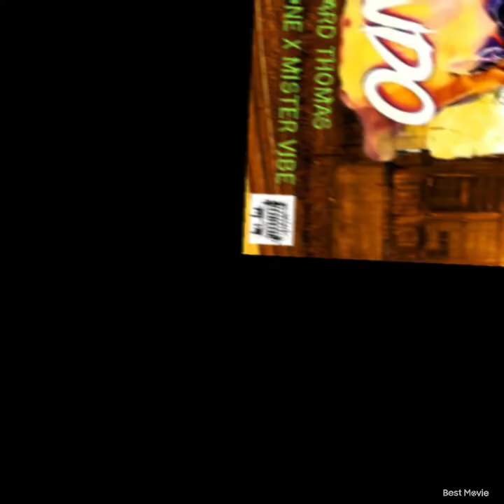Bendo feat. Bobby Last One & Mister Vibe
Jean Bernard Thomas feat. Bobby Last One & Mister Vibe - Bendo

Distributed To: iTunes, Spotify, Amazon Music, YouTube Music, Pandora, Deezer, iHeartRadio, Napster, Tencent, TikTok/Resso, Triller/7Digital, BOOM, NetEase, Gaana, Joox, TIM, Wynk/Hungama, Zed+, Qobuz, Douyin, MediaNet, TouchTunes/PlayNetwork, VerveLife, Tidal, Gracenote, Shazam, YouSee Musik / Telmore Musik, KKBox, Music Island, Anghami, Yandex, ClaroMusica, Zvooq, JioSaavn, Q.Sic, Kuack, Boomplay Music, MusicTime
Free: Facebook / Instagram / Reels